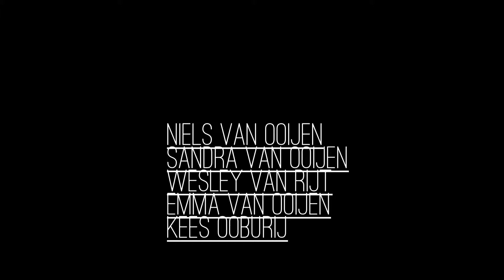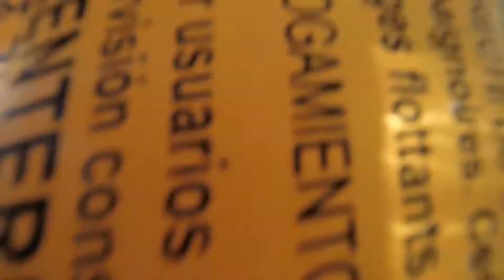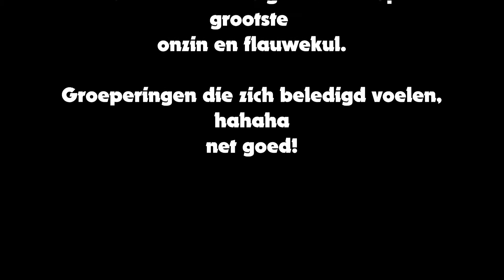Vakantie parc Sandur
Een superspannende, bloedstollende actiefilm van onze vakantie in Drenthe...